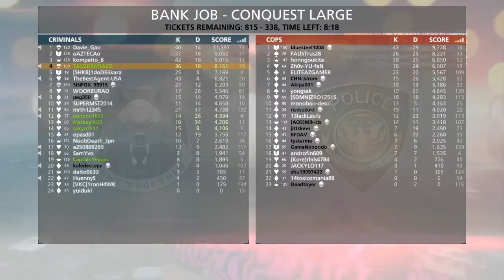LETS PLAY BATTLEFIELD HARDLINE #10 // M110K5